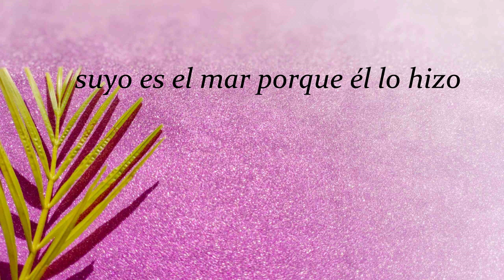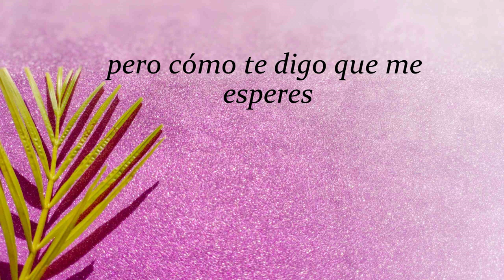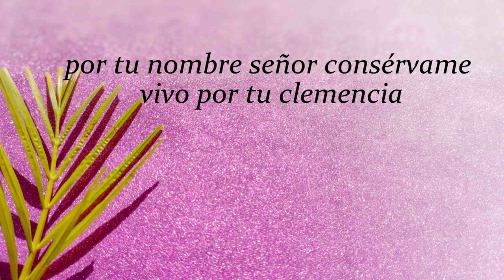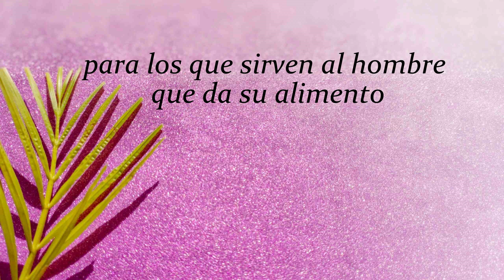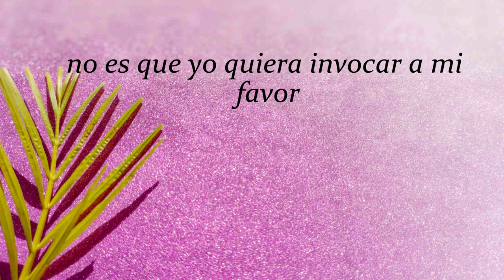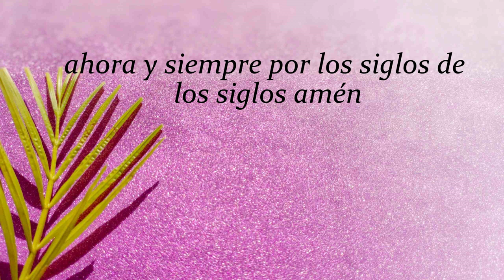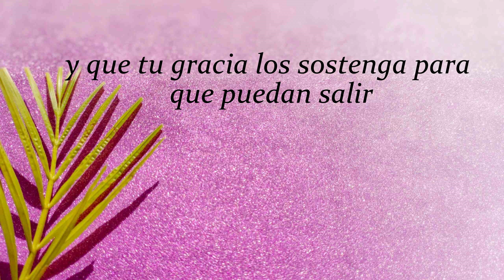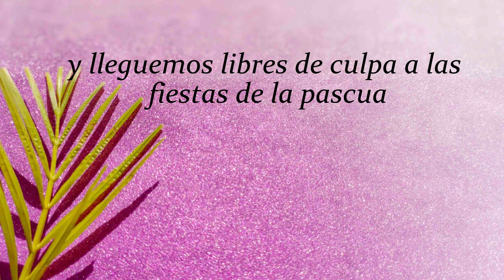Laudes del día de hoy -Jueves 23 marzo de 2023- Oración de la mañana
Laudes del día de hoy; oración de la mañana; cuaresma.